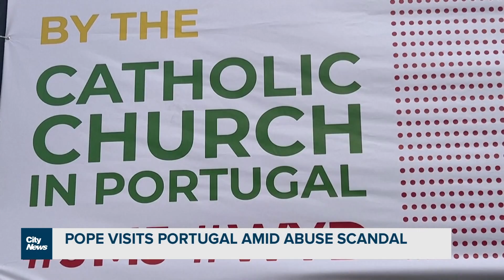Pope in Portugal for World Youth Day amid clergy sex abuse scandal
Hundreds of thousands of Catholic youth are in Lisbon for World Youth Day, as a church sexual abuse scandal casts a shadow on the Pope’s visit. Michelle Mackey reports.